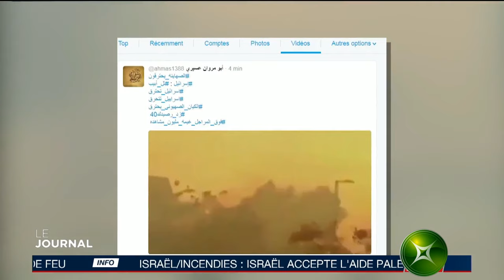Israel Fire Fire Israel News Part 2 اخر أخبار عن حريق اسرائيل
DualEyes est une chaîne YouTube : Jeux Vidéo , Divers , Technologie, Humour Exe

Plateforme
- Pc : Système d'exploitation : Windows 10 Professionnel 64-bit
- Processeur :Intel(R) Core(TM) i7-3930K CPU @ 3.20GHz (12 CPUs), ~3.2GHz
- Mémoire : 16384MB RAM
- Carte graphique : MSI NVIDIA GeForce GTX 980 4G
- Carte mère : MSI Big Bang-XPower II (MS-7737)
- Disque dur SSD : OCZ-VERTEX3 MI
- Disque dur : ST2000DX001-1CM164 Seagate